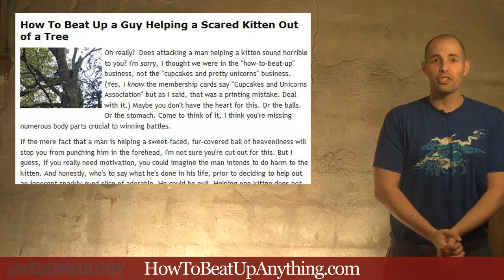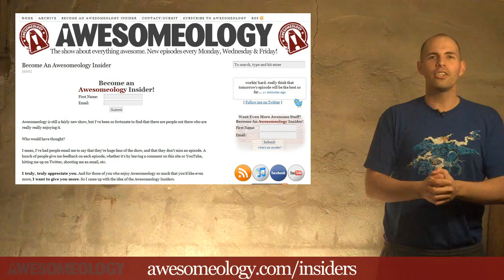Awesomeology Episode 60 - How To Beat Up Anything, Tipsy Cow, Slow Loris & More!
I love the new trend of making blogs about nothing, check out How To Beat Up Anything.

Lol, I think this cow might be drunk.

Okay, be honest. Is this Slow Loris not the cutest thing you've ever seen?